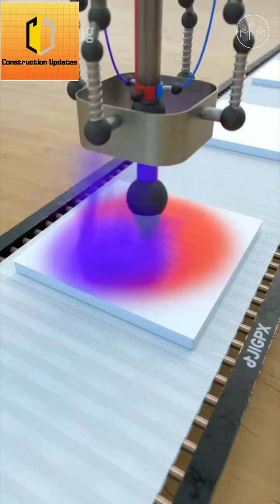How famous logos are made by construction Collections 3D